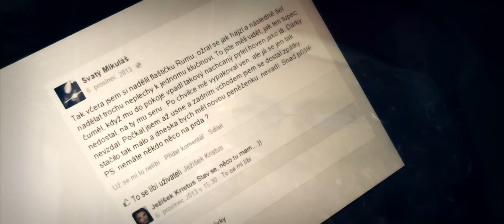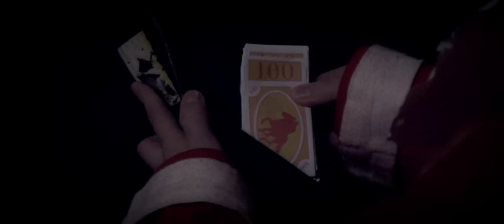PEŤULÁŠ II: SANTULÁŠ [2014]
Rok se s rokem sešel a nezbedný Peťuláš si opět dělá zálusk na Davidovu peněženku ! Podaří se mu ji tentokrát ukrást ?

POUŽITÁ HUDBA
► The X-Files Theme
► Theophilus London ft. ASAP Rocky - Big Spender
► The Wiseguys - Ooh La La
► Elektrick Mann - Hradní Svíce
► Spor - Thugged Out Elves
► Medievil - Dan's Crypt